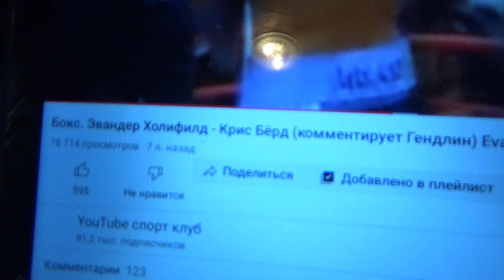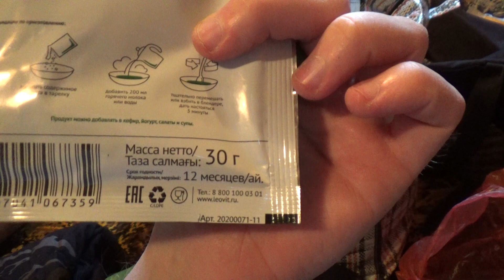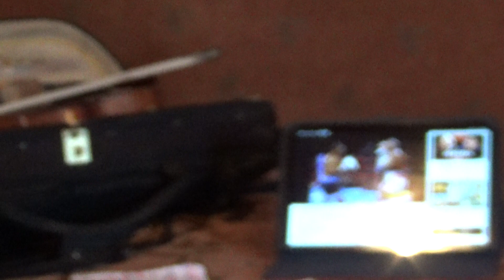Мой багажник. Распаковка